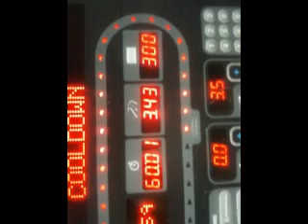tues workout.DONATE 4 BREAST CANCER